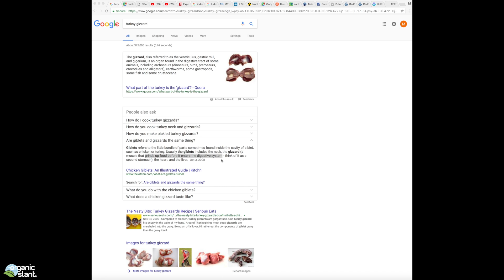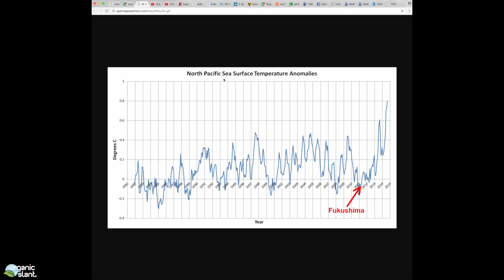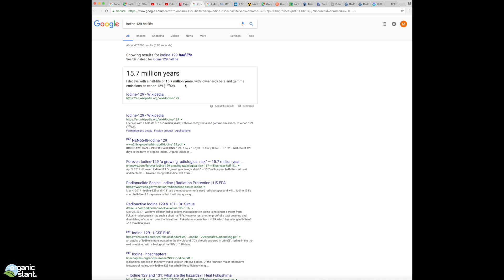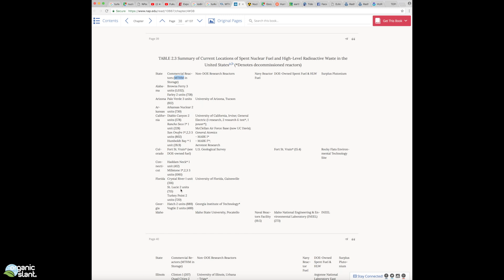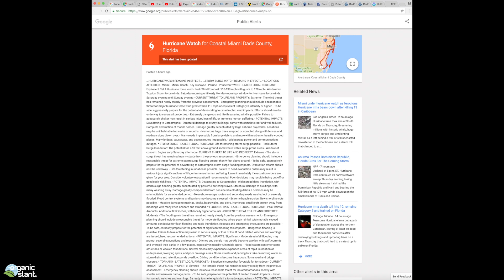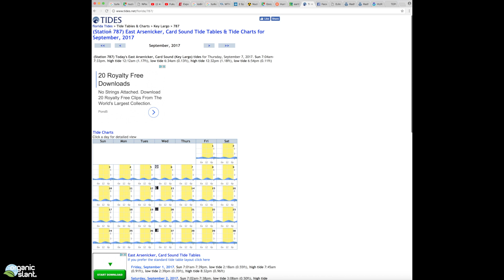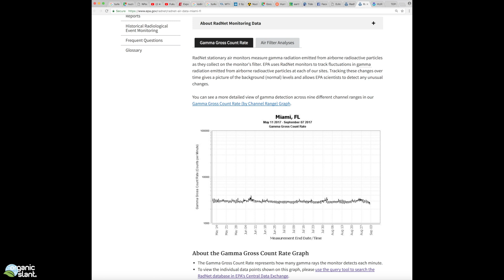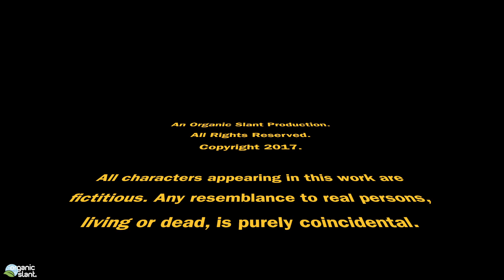Will Hurricane Irma Grind Up Turkey Point Nuclear Power Plant? 9-7-2017 | Organic Slant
Will Hurricane Irma Grind Up Turkey Point Nuclear Power Plant?